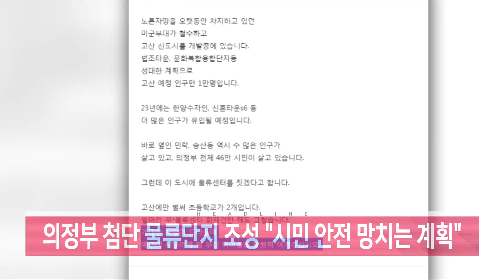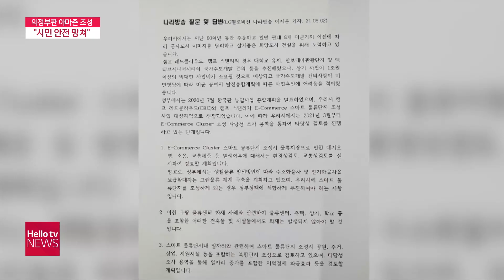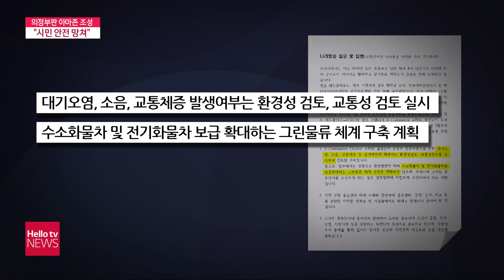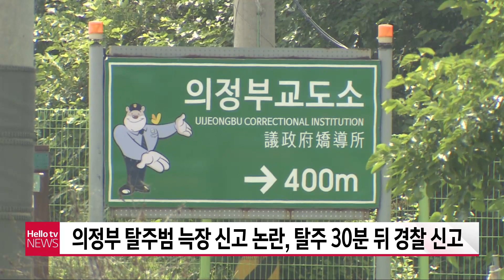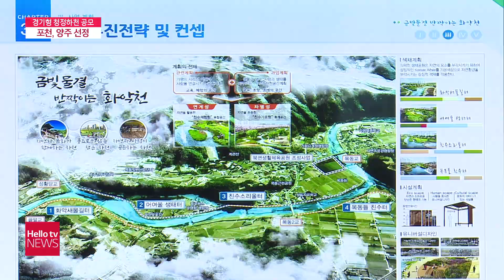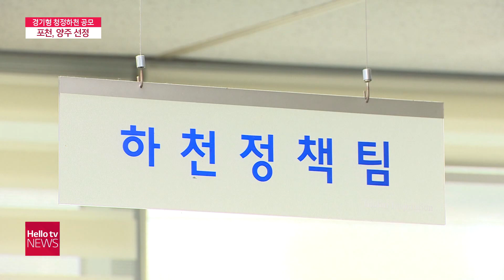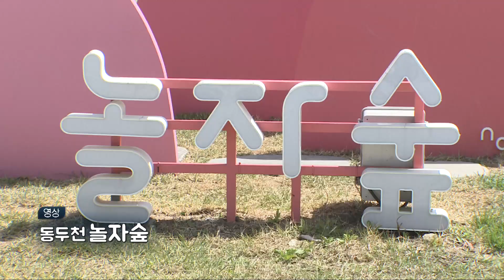헬로TV뉴스 나라 9월 28일(화) 21년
1. 의정부 첨단 물류단지 조성'시민 안전 망치는 계획'
2. 의정부교도소 탈주범 늑장 신고 논란
3. 왜 도망쳤나? '과거 수감생활 트라우마 때문'